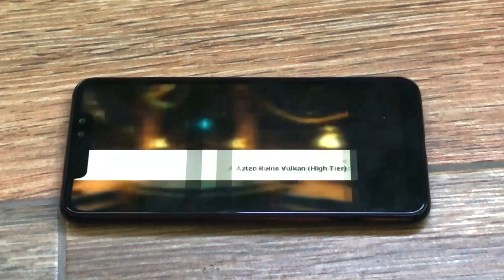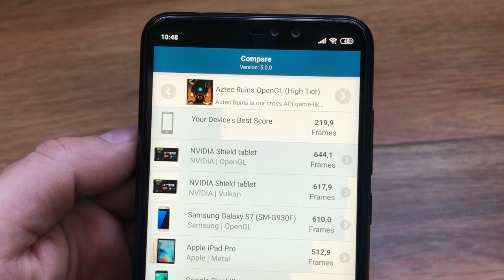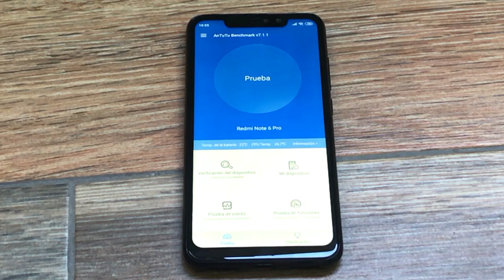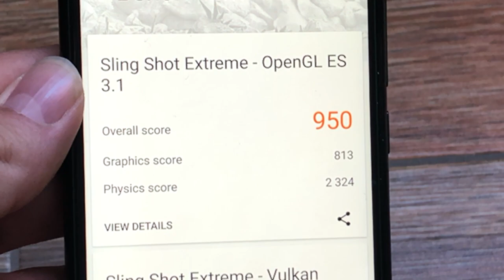Xiaomi Redmi Note 6 Pro Rendimiento y Benchmarks. 🔥🔥🔥🔥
Taringa: geekstv